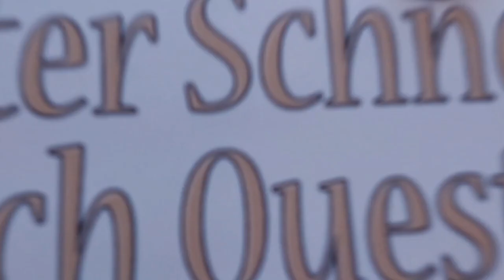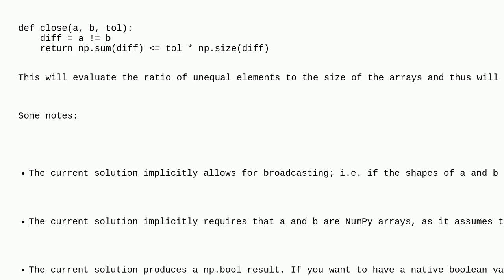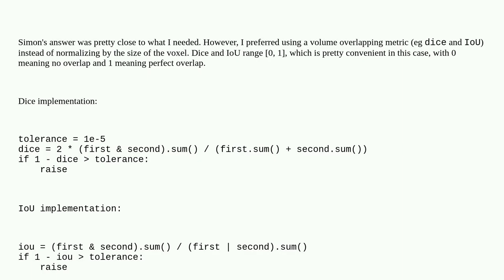Compare two boolean arrays considering a tolerance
A special thanks goes out to the community

  numpy python unit-testing